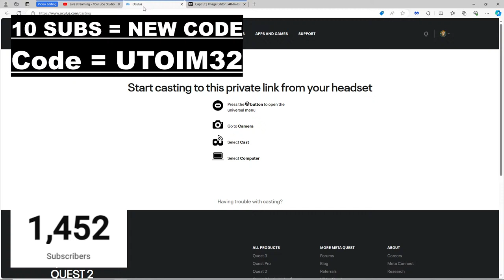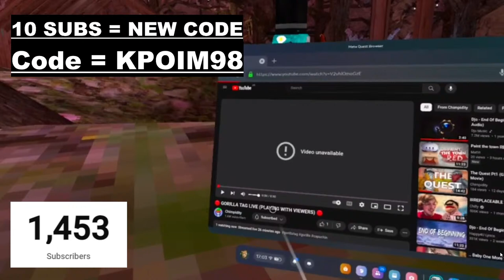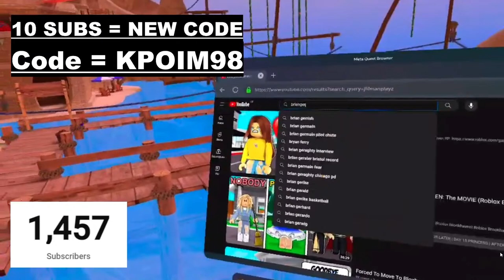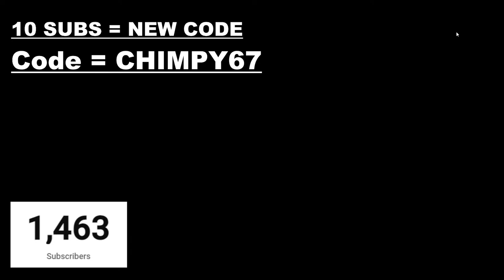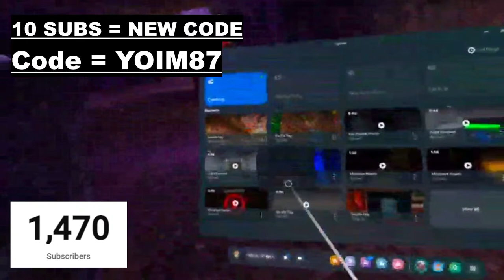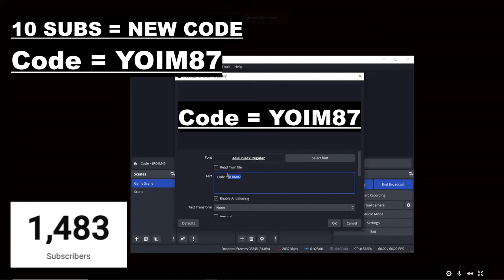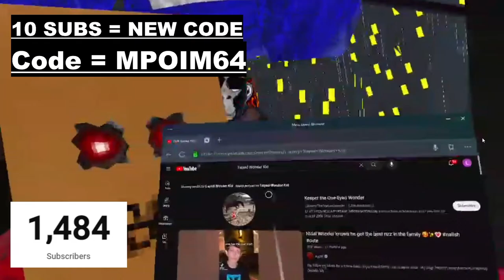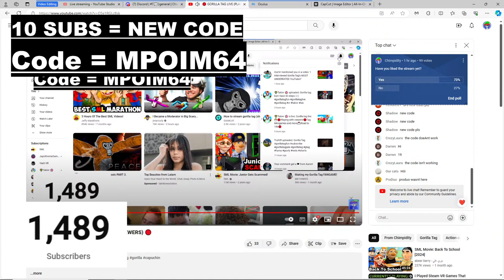🔴 GORILLA TAG LIVE (PLAYING WITH VIEWERS) 🔴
Stuff for the algorithm:

Jman
Jmancurly
Gorilla Tag
VR
Virtual reality
Monke
Monkey
Gaming
PBBV
Water Monkey
Update
Slides Update
Gorilla Tag Leak
The Backrooms
Backrooms
Kane Pixels